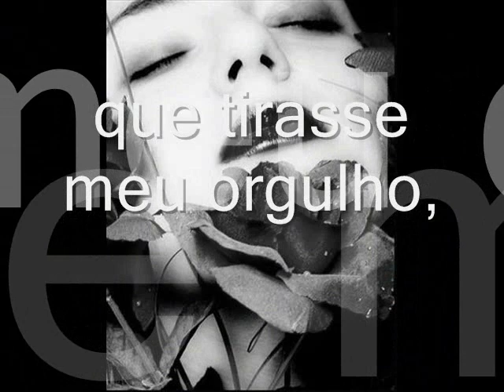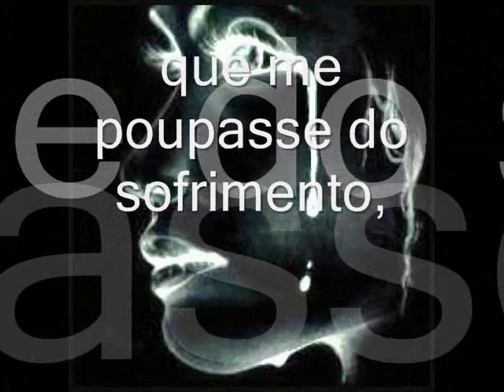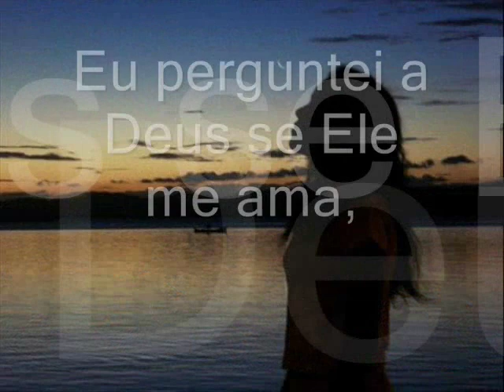Eu Pedi a Deus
Obrigado Senhor!!!   Por mais esse dia!!